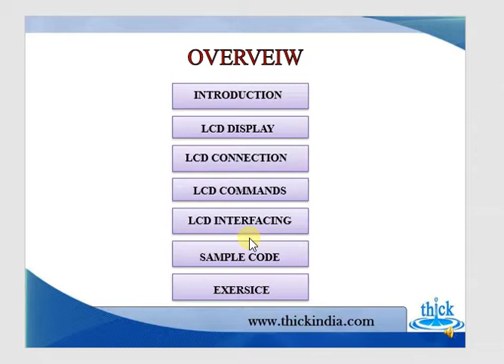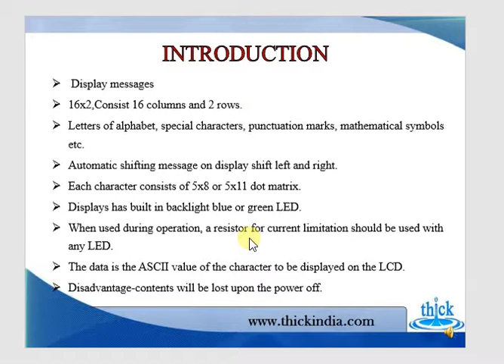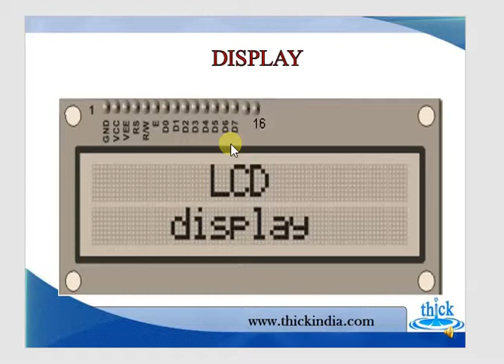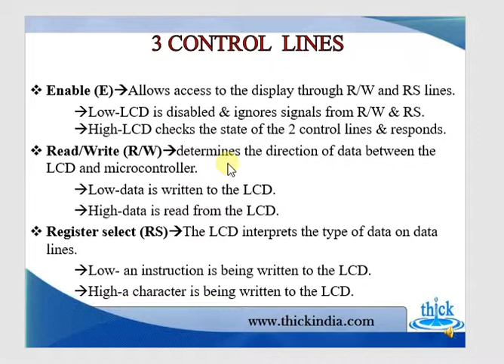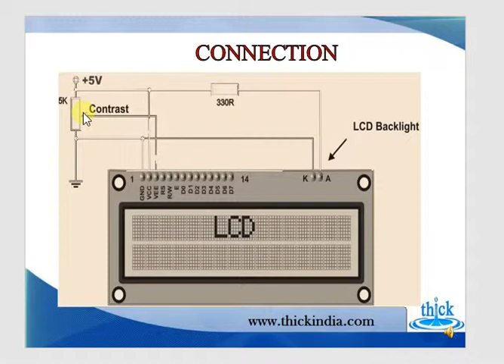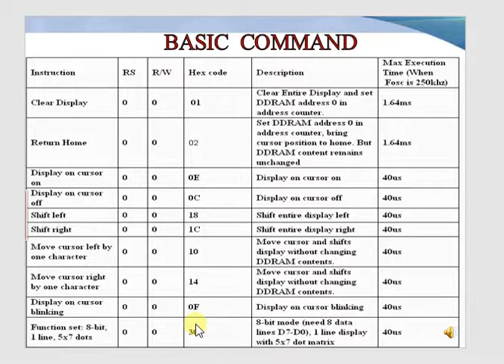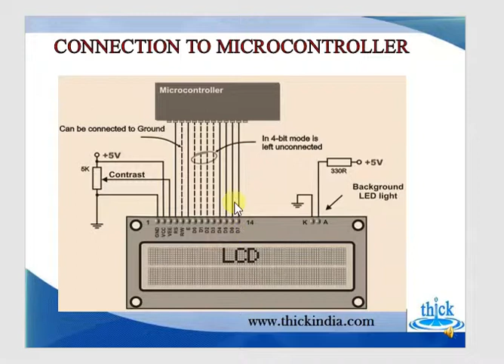PIC Microcontroller - LCD Basics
Learn LCD Basics PIC Microcontroller 16f877A in Hi-Tech C Compiler.